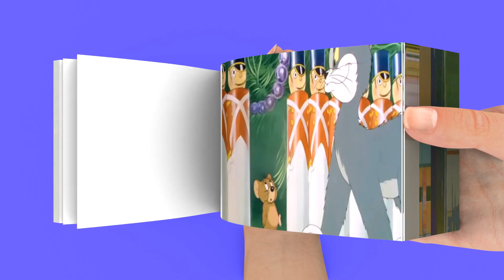Tom and Jerry The Night Before Christmas #5 Animated Flipbook